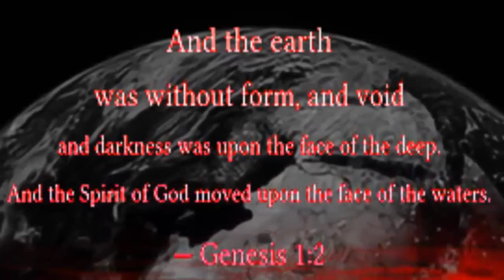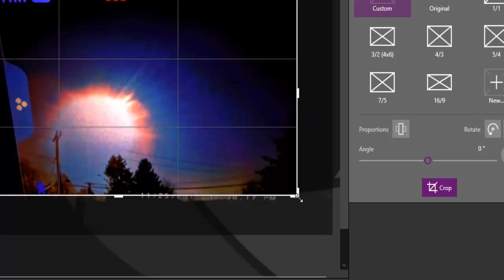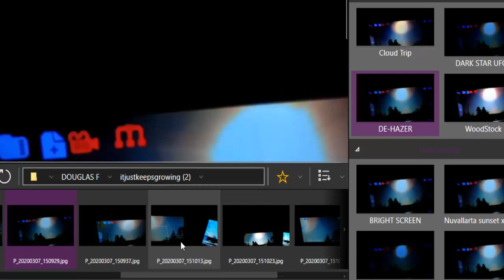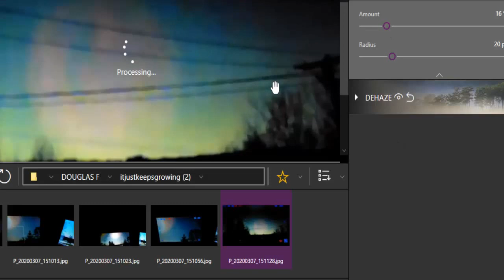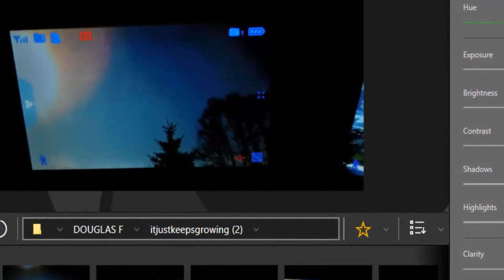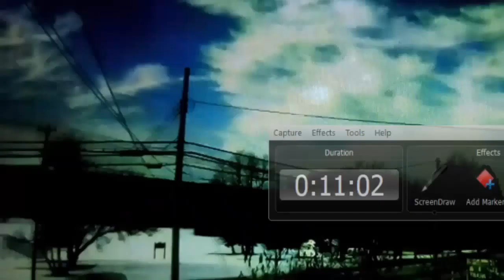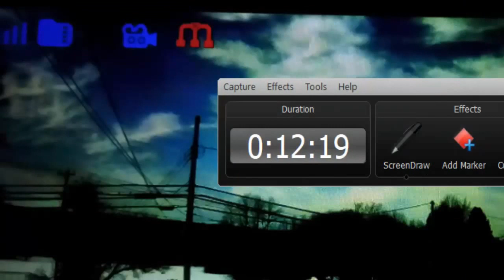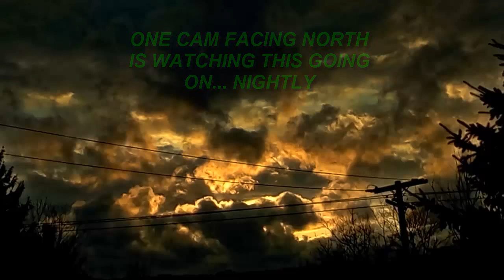Exclusive Buffalo New York ' planet x nibiru today exclusive